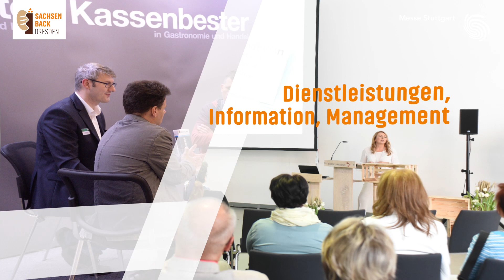Sachsenback 2019 - Fachmesse für das Bäcker- und Konditorenhandwerk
Rund 215 Aussteller beim Branchentreffpunkt in Dresden / Rahmenprogramm bietet anregende Impulse zu aktuellen Themen aus der Praxis